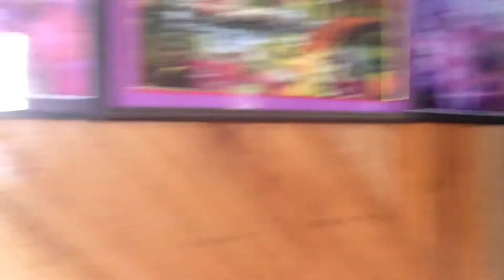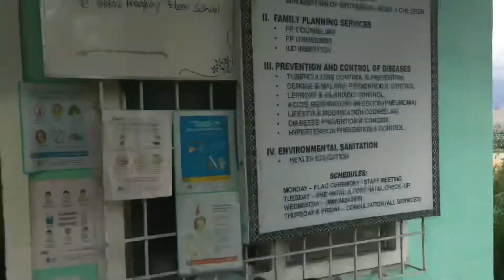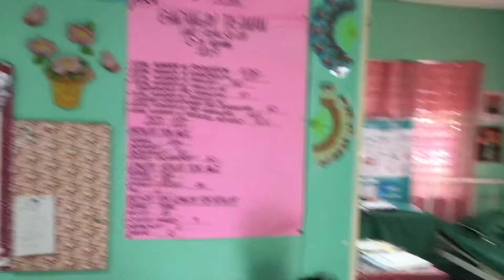PINK PINK HELLO KITTY HOUSE SA BULUBUNDUKIN NG LAKE SEBU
2019 Sidetrip at Lake Sebu, I spotted a Hello Kitty PINK House and was welcomed by the owner . Apparently, she was also the midwife managing the health station. She calls for assitance to improve her health  station and services.